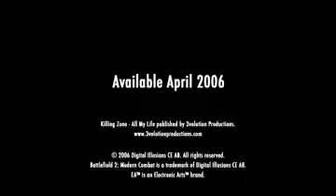Battlefield 2 Modern Combat